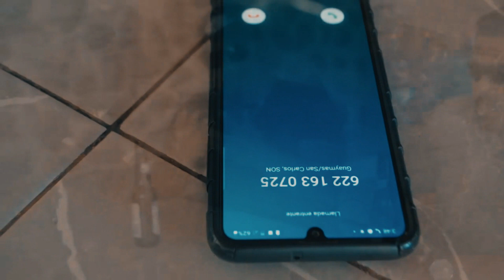TE VES BUENA - GRUPO LA MIYA